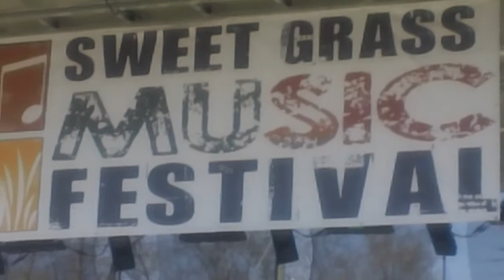Balsam Range @ The Sweetgrass Music Festival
Balsam Range